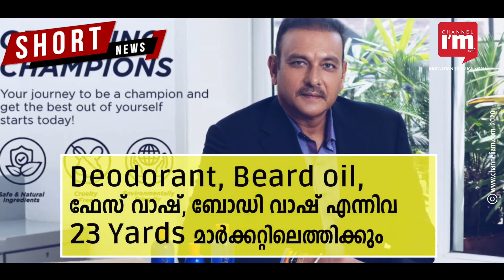ഇന്ത്യൻ ക്രിക്കറ്റ് ടീം കോച്ച് Ravi Shastri സംരംഭകനാകുന്നു | Entrepreneur | Business | Cricket.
ഇന്ത്യൻ ക്രിക്കറ്റ് ടീം കോച്ച് രവി ശാസ്ത്രി സംരംഭകനാകുന്നു
പുരുഷൻമാരുടെ പേഴ്സണൽ കെയർ ഉത്പന്നങ്ങൾ നിർമ്മിക്കുന്ന 23 Yards രവി നയിക്കും
സംരംഭത്തിൽ 49% ഓഹരികളാണ് രവി ശാസ്ത്രിക്കുളളത്
പേഴ്സണൽ കെയർ നിർമാതാക്കളായ Ador Multiproducts ആണ് പാർട്നേഴ്സ്
Deodorant, Beard oil, ഫേസ് വാഷ്, ബോഡി വാഷ് എന്നിവ 23 Yards മാർക്കറ്റിലെത്തിക്കും
ആഫ്റ്റർ ഷേവ്, ഹാൻഡ് സാനി‌ട്ടറ്റൈസർ എന്നിവയും വിപണിയിലെത്തിക്കും
199 രൂപയിൽ തുടങ്ങുന്ന ഉത്പന്നങ്ങൾ 25-40 പ്രായം ഉള്ളവരെ ലക്ഷ്യമിടുന്നു
23Yards.in, SublimeLife.in, എന്നീ ഇ-കൊമേഴ്സ് പ്ലാറ്റ്ഫോമിലൂടെയാകും വിപണനം
Flipkart, Amazon, Nykaa ഇവയിലൂടെയും പ്രോഡക്ടുകൾ ലഭ്യമാക്കും
Male Grooming മാർക്കറ്റ് 2021 ഓടെ 5.5 ബില്യൺ ഡോളറിൽ എത്തുമെന്ന് കരുതുന്നു
Set Wet, Gillette, RB India Veet എന്നിവയും സ്റ്റാർട്ടപ്പ് കമ്പനികളും വിപണിയിൽ സജീവമാണ്